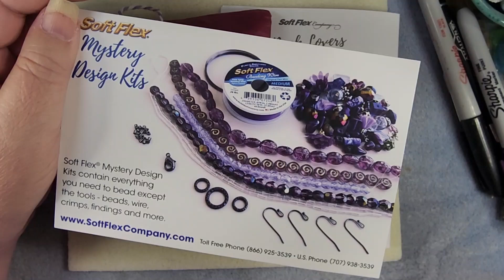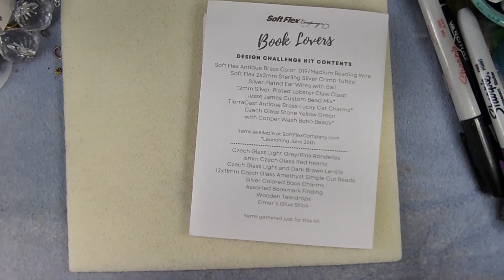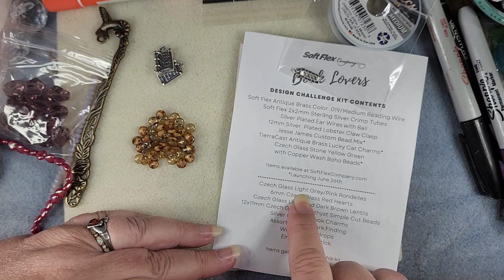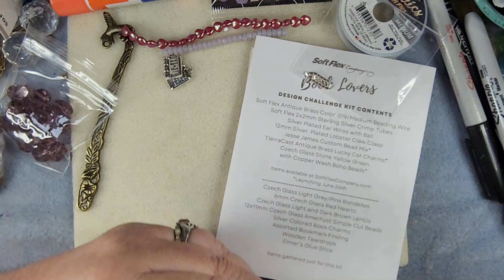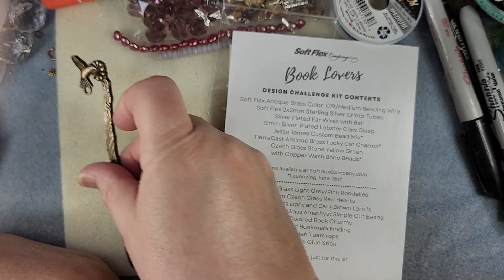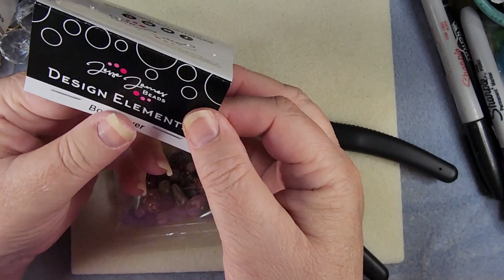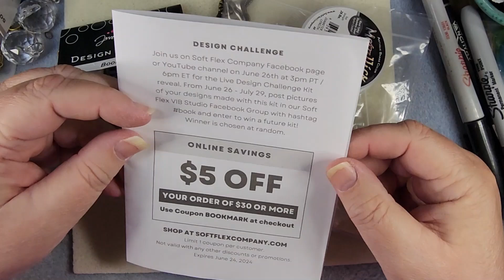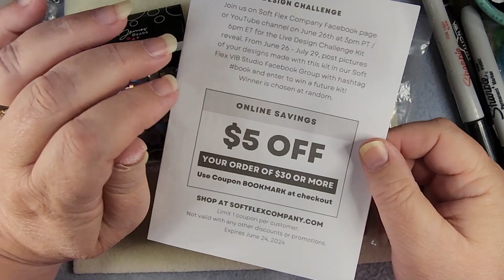Unboxing the SoftFlex Design Kit, Book Lovers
We are Unboxing my SoftFlex Company's Design Challenge kit: Book Lovers. This one features mainly blues, pinks, and green, with accents of silver. and it has silver book charms! It also has beading wire and findings.

The newest package and strand are available now and you can purchase the Design Challenge kits from SoftFlex Company